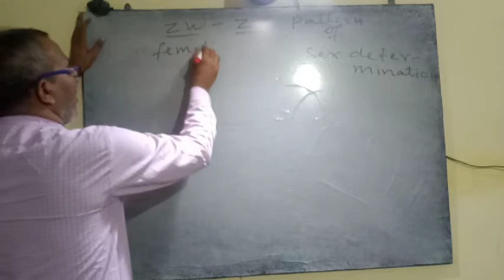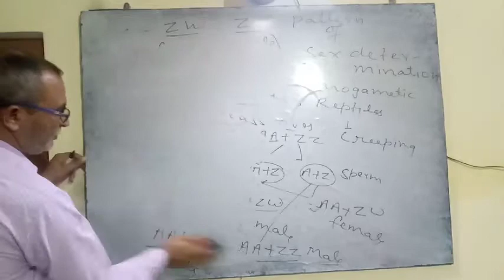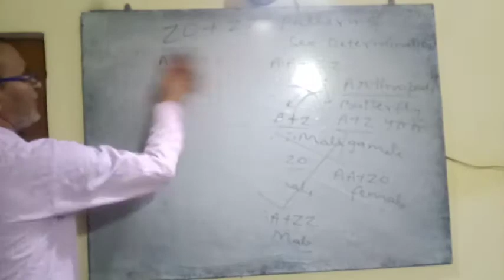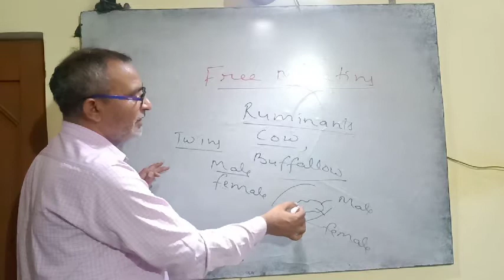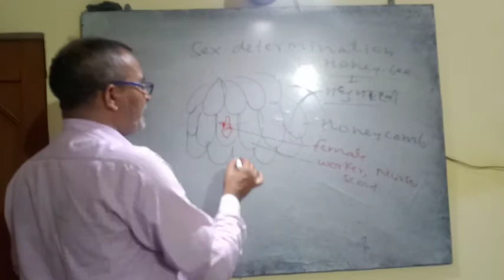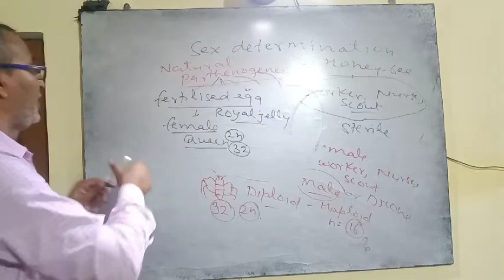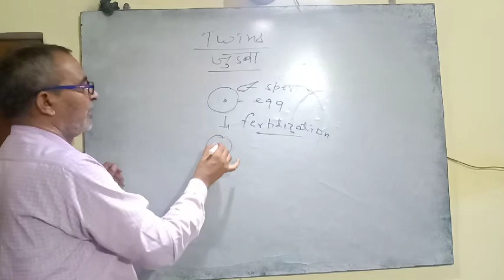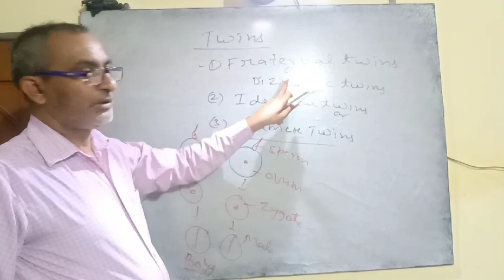Sex determination in animals by Animesh Kumar Shankhdhar Sir